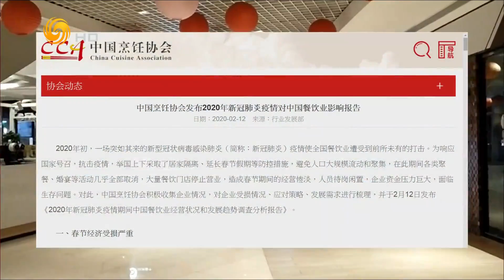《皇牌大放送》餐飲業：你們不出門，我們就要關門了【下載鳳凰秀App，發現更多精彩】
這個春節對於中國人、特別是武漢人而言是災難，對於武漢，全國乃至全世界的餐飲和旅遊業也是毀滅性的打擊。新冠肺炎的爆發導致中國99%餐飲業出現嚴重虧損。中國及世界各國的旅遊業也遭遇重創，並在短時間內很難回升。一些中小型的服務企業只能自負盈虧，個中心酸又與誰人說呢？